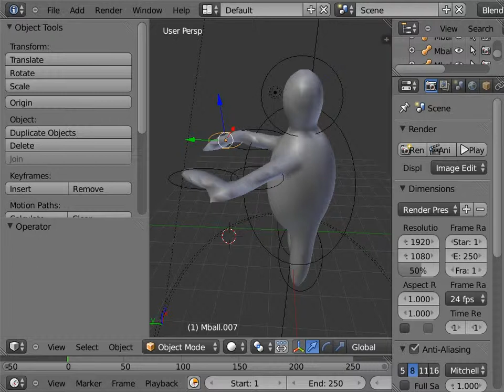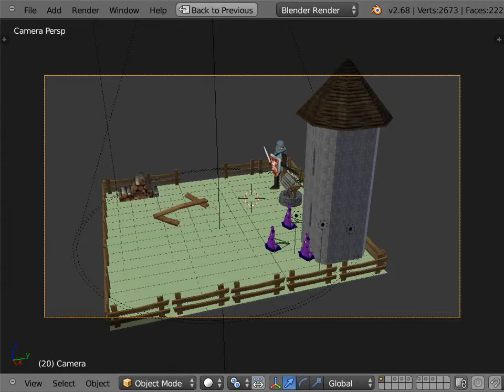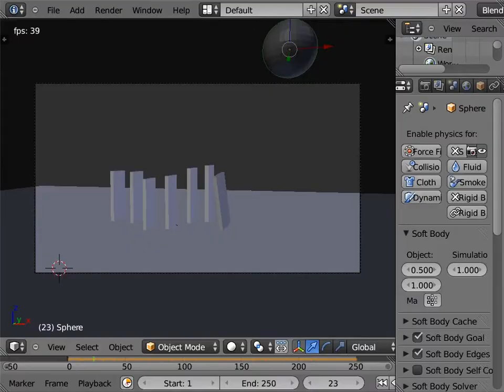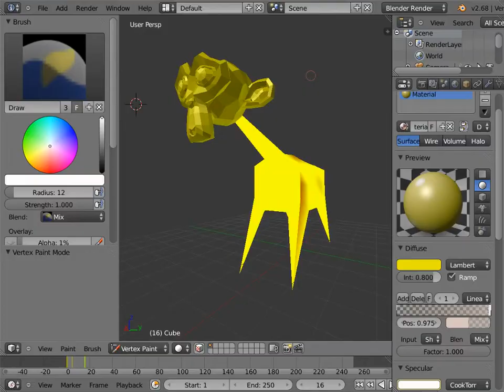Uniwersytet Dzieci - Grafika Komputerowa (Blender) - prezentacja (styczeń 2014)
Filmik z końcowej prezentacji prowadzonych przeze mnie zajęć z "Grafiki Komputerowej - Blendera" dla dzieci. Zajęcia odbywały się w ramach Uniwersytetu Dzieci . 4 wykłado-warsztaty po 2 godziny. Były podstawy Blendera (zabawy z układaniem średniowiecznej wioski z rekwizytów), oświetlenie, animacje i fizyka. Filmik pokazuje różne modele i animacje stworzone przez dzieci, i kilka zdjęć z naszych zajęć.

Materiały z zajęć (slajdy, ściąga z Blendera etc.) są dostępne dla wszystkich na